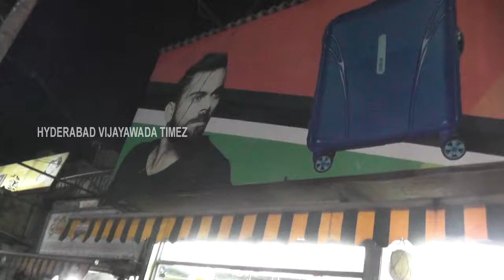Luggage, Vijayawada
Luggage